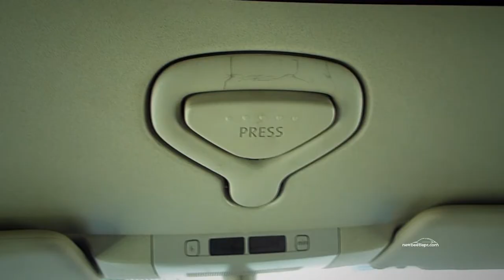New Beetle Convertible: How To Open & Close the Roof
This is a Tutorial to how to open & close the roof top in Volkswagen New Beetle Convertible from 2003 to 2010. Made in a 2004 New Beetle Convertible.

Este es un tutorial sobre cómo abrir y cerrar la capota del Volkswagen New Beetle Convertible de 2003 a 2010. Hecho en un 2004 New Beetle Convertible.